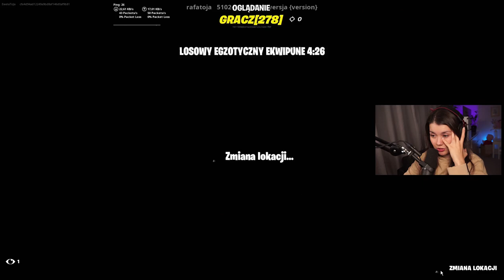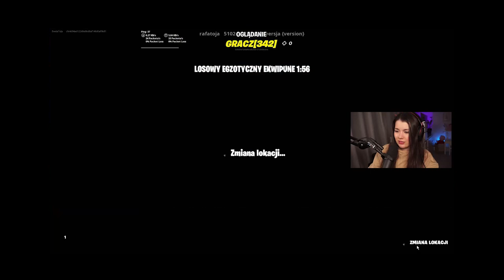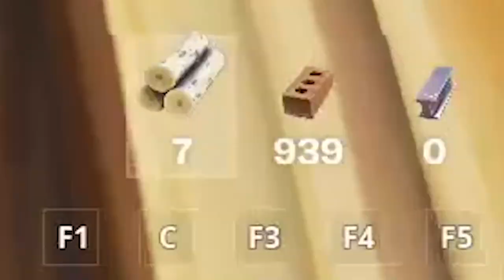Sekretnie UKRYŁEM SIĘ w Customie Dla Tylko EGZOTYCZNYCH Broni 100 Widzów w Fortnite